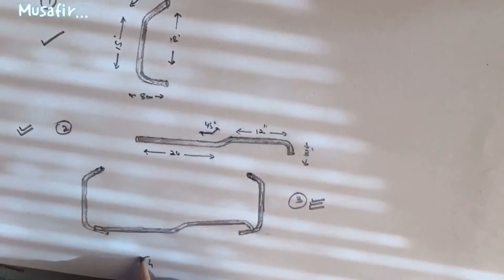Gypsy-Maruti Suzuki /home made Grab Bar with GoPro/mobile stand bar /DIY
Simply I believe in learning things from experience & guidance. My passion for moto-customs encourages to do all at home, asper your choice. Though not a professional but passionate student always !!